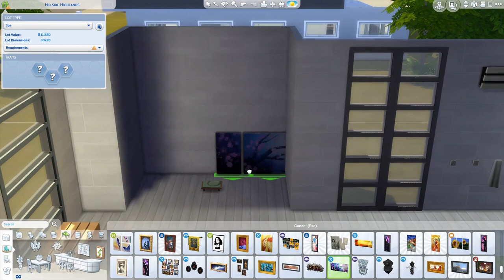Meditation Studio | The Sims 4 Room Build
Hi guys! Welcome to a new type of room build!

This time, I create part of a community lot instead of a room for a house! I really wanted to build a Spa but I thought I should start with something small! I might actually use this room when I build my Spa though.

-Sims 4 Details-
Sims 4 Gallery : IllogicalSims
Room Name: Meditation Studio